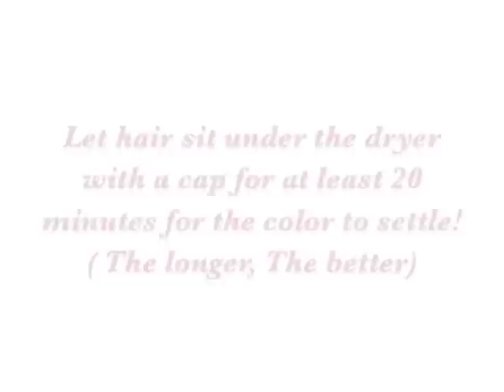CelebutonHair_Rachel does Red Ombre'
Stylist & owner, Rachel, takes client from Black hair to Vibrant Red!!